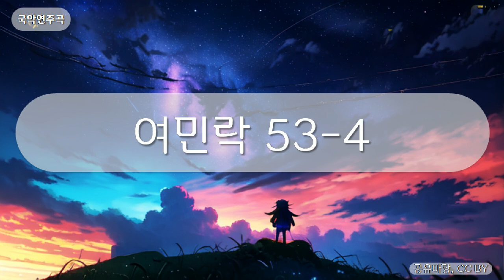국악연주곡 - 여민락 53-4